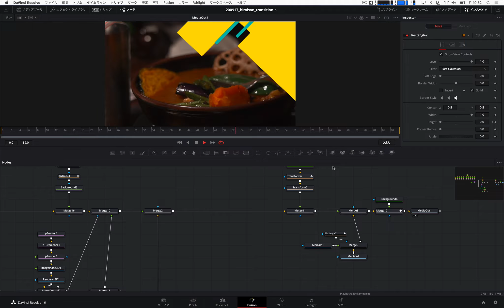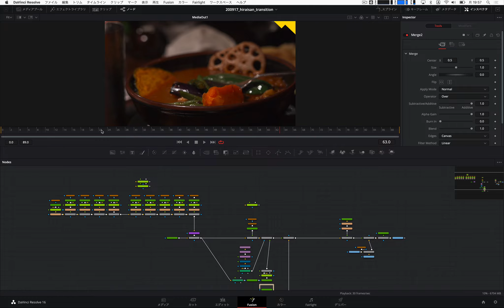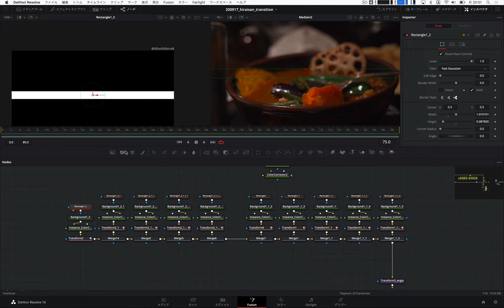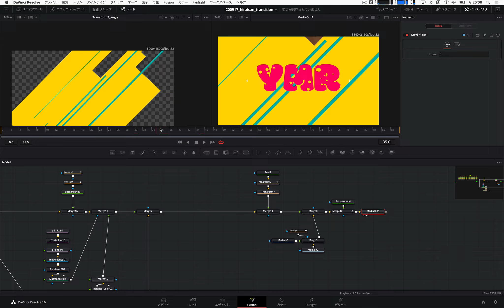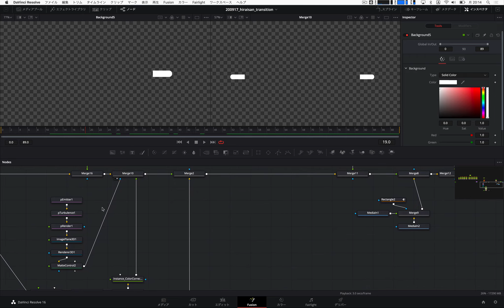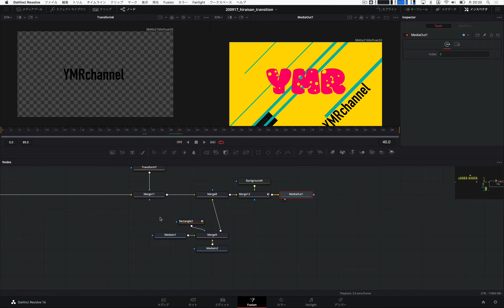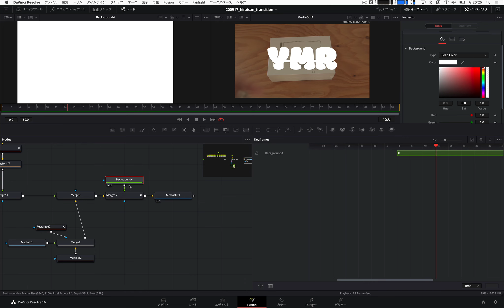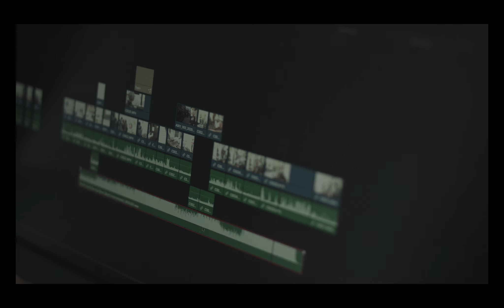【Fusion】クールなオリジナルトランジションを作る方法の説明 【DaVinci Resolve NINJA】 | 動画編集の簡単解説 ダビンチリゾルブ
今回はクールなカスタム トランジション の 作り方 を 説明 します。

DaVinci Resolve NINJA では Adobe （ アドビ ）の Premiere Pro （ プレミアプロ ） や After Effects （ アフターエフェクツ ） ユーザーや、これから 動画編集 を始めてみたいといった 初心者 に向けた チュートリアル 動画シリーズです。

キョクチのwebサイトでこの動画の解説をしています。

グラフィックデザイナー & 映像制作者。
2019年1月に アドビ の Adobe Creative Cloud （ Adobe CC ）を解約。 脱アドビ の途中・後から業務で使用している DaVinci Resolve や Affinity Designer / Affinity Photo のノウハウをチュートリアル動画として趣味や業務でモノづくりをしている方に参考になるようなるべく簡単な説明にして使い方を発信しています。

■動画編集ソフト「DaVinci Resolve（ダビンチリゾルブ）」の動画教材を無償で提供しています。

さらに、メルマガ登録するとYouTubeの運営テクニックや動画編集のTipsをお届け。今なら動画編集に役立つオリジナルエフェクトをプレゼント中！

■映像製作の話題を中心に、デジカメやMac、そして時々チュートリアルに色々なハードウェアのレビューなんかをしています。